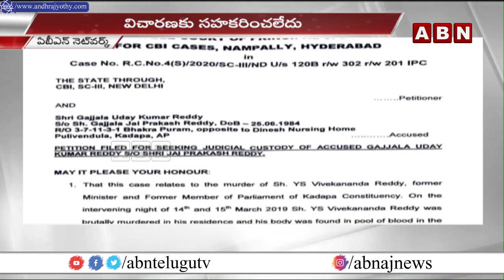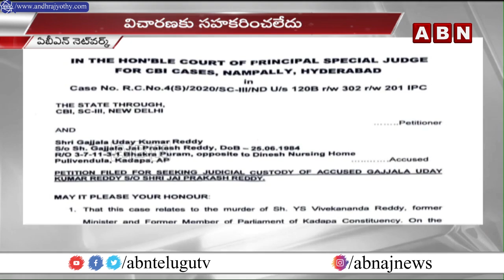ఉదయ్ నిందితుడే..! వివేక హత్య గురించి అన్నీ తెలుసు | Viveka's Murder Case | ABN Telugu